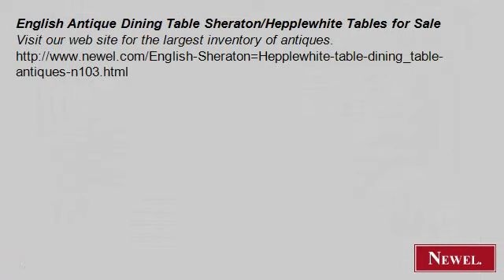English Antique Dining Table Sheraton/Hepplewhite Tables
- Newel.com: English Antique Dining Table Sheraton/Hepplewhite Tables for Sale (Newel Art and Antiques, New York City)